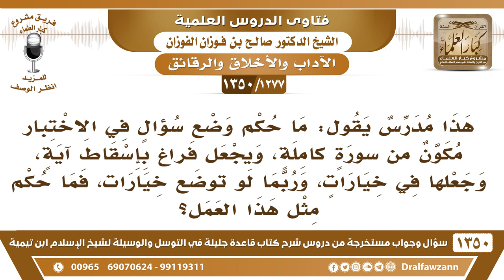[1277 /1350] مدرس يسأل: ما حكم وضع سؤال مكون من سورة، ويجعل بين الآيات فراغات ليكمل الطالب الآية؟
-[1277 /1350] السؤال: هذا مدرس يقول: ما حكم وضع سؤالٍ في الاختبار مكون من سورةٍ كاملةٍ، ويجعل فراغ بإسقاط آيةٍ، وجعلها في خياراتٍ، وربما لو توضع خيارات، فما حكم مثل هذا العمل؟
الجواب: ما أدري والله، لكن العبث بالقرآن لا يجوز، العبث بالقرآن في كتابة الآيات في ورق الامتحان، ثم بعد ذلك يُطرَح في القمامات وفي سلات المهملات مشكلة، يعرض القرآن للإهانة.
للاشتراك في قناة الشيخ صالح الفوزان
أسئلة وأجوبة من شرح قاعدة جليلة ( 1350 ) مقطع

للاستفسار والإقتراحات والدعم
رئيس الفريق
لمشروع كبار العلماء